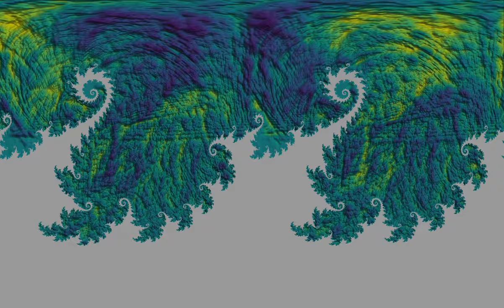Waves on a planet with a fractal continent, 2D representation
This is an equirectangular projection of the simulation of waves on a sphere, with boundary conditions given by a Julia set. The parameter of the Julia set is 0.37468 + 0.21115 i. The initial state is given by two circular waves, with opposite longitudes and positive latitude, and opposite sign.
The complex plane can be conveniently projected to a sphere by stereographic projection, see for instance . The projection used here maps the point 0 to the north pole of the sphere, and the point at infinity to the south pole, and it uses an additional scaling of the complex plane, to make the complement of the Julia set (which appears as the planet's continent) larger. The result is then projected on a plane, using equirectangular coordinates, meaning the x- and y-coordinates are proportional to longitude and latitude. The lightning is chosen as if the waves were on a flat surface.
Wave height: 0:00
Average energy: 2:38
In the first part, the color hue and the radial coordinate show the wave height. In the second part, they show the energy, averaged from the beginning of the simulation.